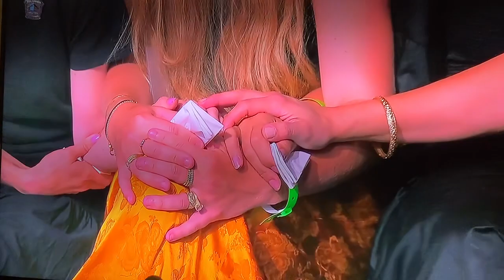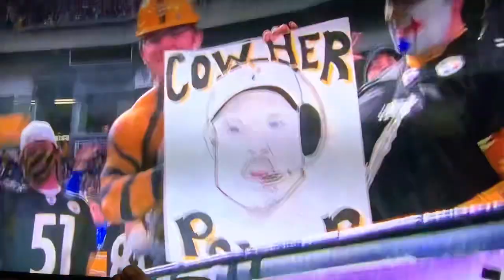Coach cowher. Pre speech video. Hall of fame. 2021